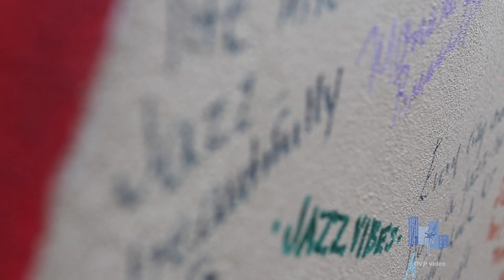NYSW Jazz Lounge Opening Wall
There are so many reasons to join the Greater Fort Lauderdale Chamber of Commerce. Just one? We keep it